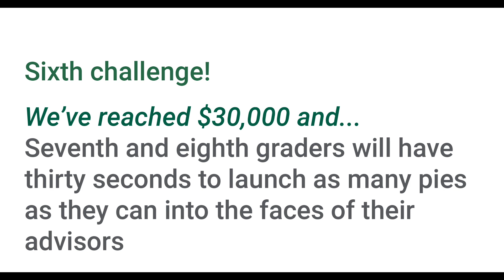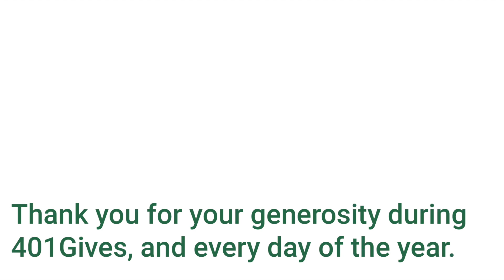$30,000 grand finale: 401Gives goal met!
With your generosity, Gordon reached our goal of $30,000 for this year’s 401Gives.

That news unlocked our final video challenge, and turned today’s seventh and eighth grade pie throwing event into a true celebration.

Thank you to the teachers and students who helped make this fundraising effort into a showcase for the joy and creativity that fuels the Gordon experience.

Thank you to the parents, alumni, faculty, friends and extended family who transformed a 401Gives goal into a demonstration of support for this school’s mission.

If you haven’t had a chance yet, please take some time this week to enjoy the videos that went online this week